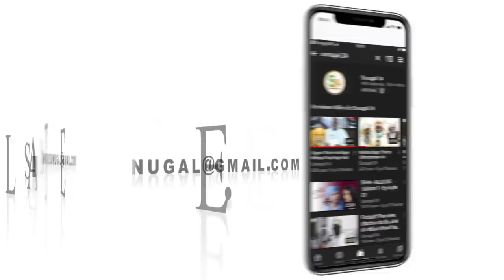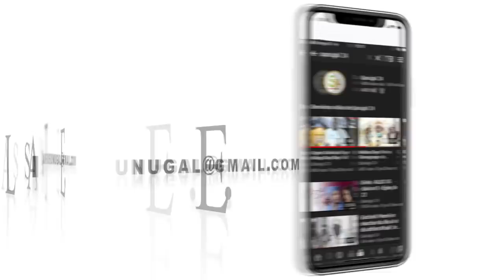ça chauffe entre Sonko et Bougane, Jumahe de Tivaouane, plus de 2 milliards collectés en 24h, Cissé